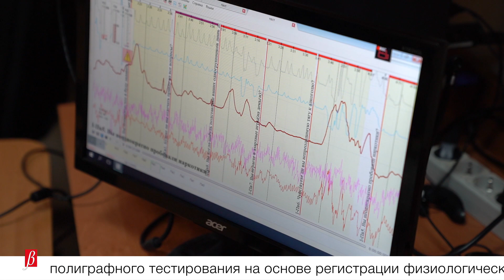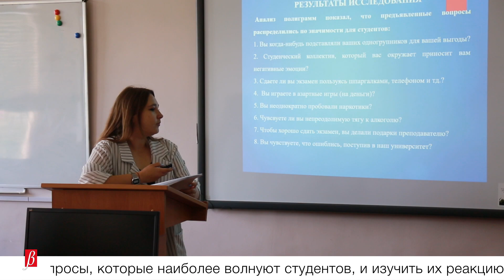Защита дипломов на биохиме: исследование с полиграфом – 19 июня 2019 г.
Бакалавры кафедры физиологии человека и животных и биофизики ТА КФУ защитили свои дипломные работы. Наиболее интересным стало исследование Анастасии Каракиной, которая определяла значимость полиграфного тестирования на основе регистрации физиологических параметров человека.